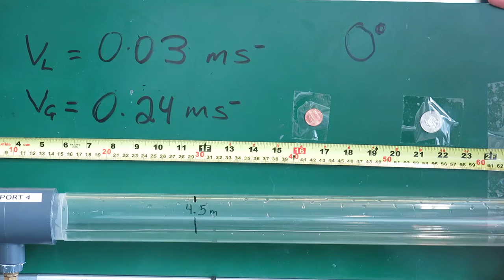Stratified-Smooth Flow(Horizontal Pipe Vsl = 0.03 m/s Vsg = 0.24 m/s)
Stratified Smooth Flow
Vsl = 0.03 m/s
Vsg = 0.24 m/s
Pipe Inclination Angle = Horizontal
Pipe Diameter = 1.5 inches
Pipe Location = 4.5m from the Inlet